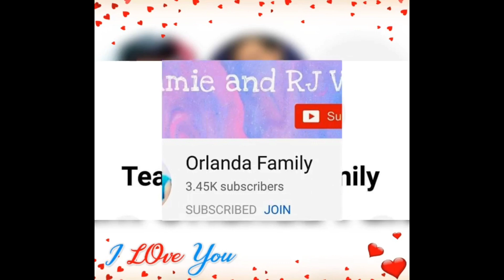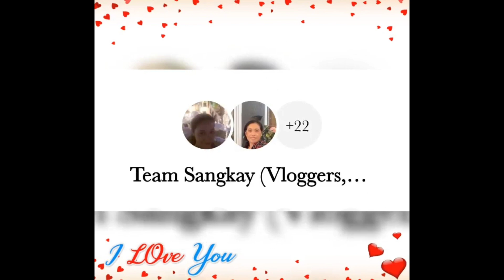Sunday Brunch with my Niece/emmarie channel